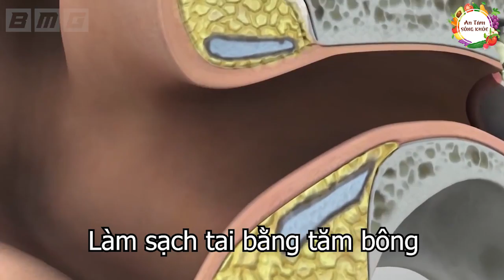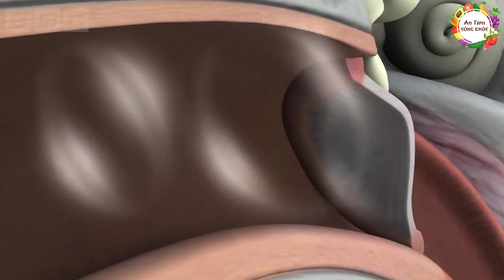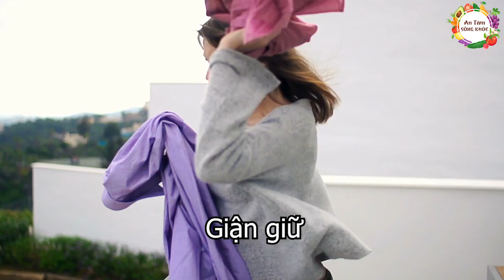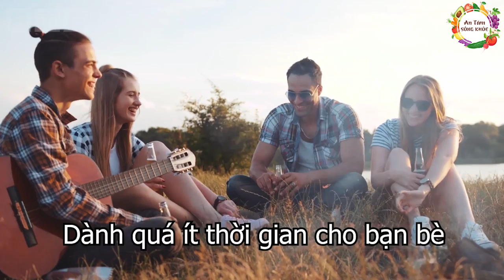Tuyệt đối tránh xa 10 THÓI QUEN SAI LẦM này, càng làm càng tổn thọ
Tuyệt đối dừng ngay 10 THÓI QUEN SAI LẦM này, càng làm càng tổn thọ
Đây là 10 thói quen rất hại sức khỏe mà nhiều người gặp phải. Thói quen sai lầm này mọi người hãy xem và tránh xa ngay kẻo gây hại sức khỏe nhé.